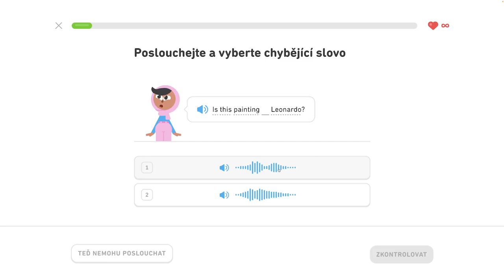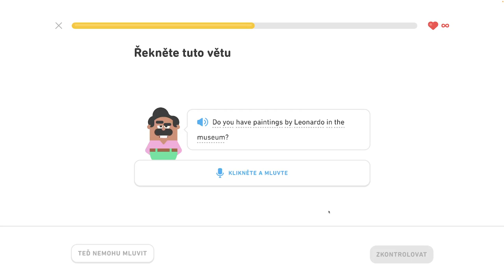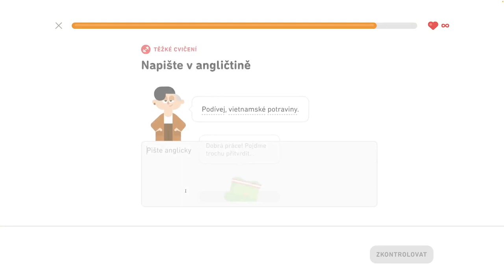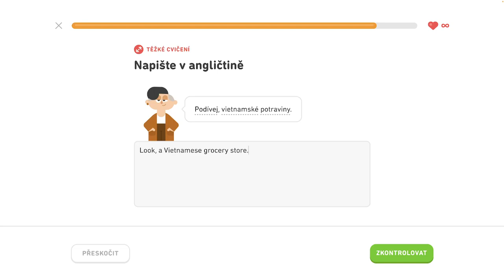🇺🇸 S2, J1 - Hovorte o meste 4/6 - Popíšte dianie v hoteli, hovorte o meste